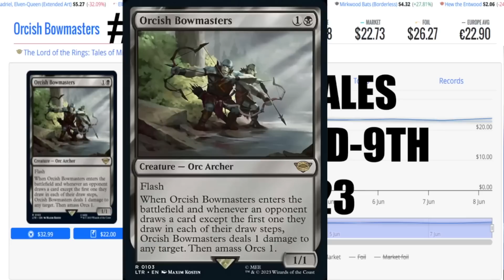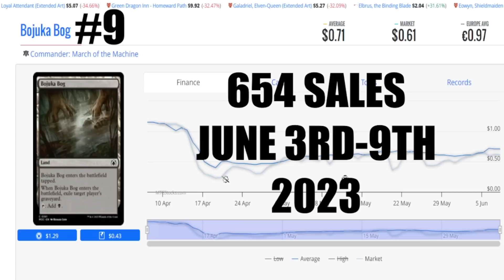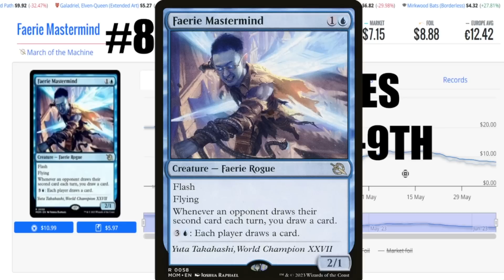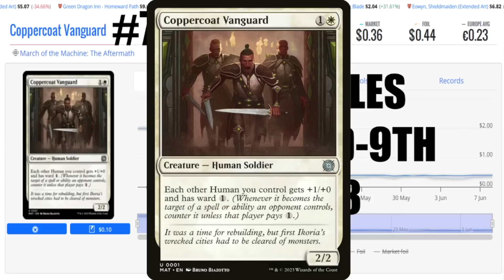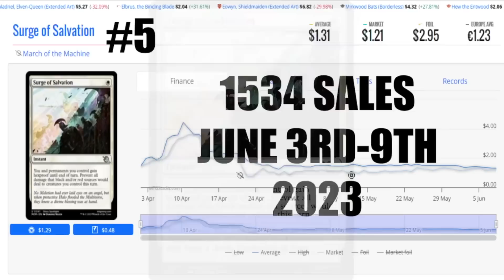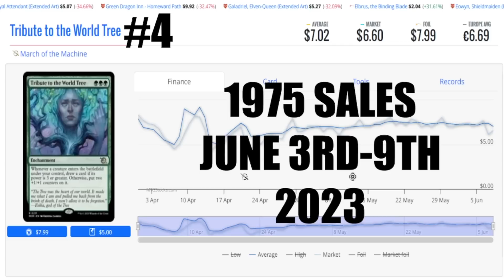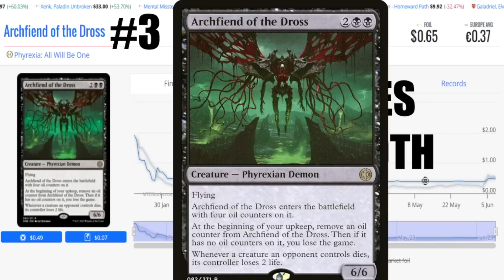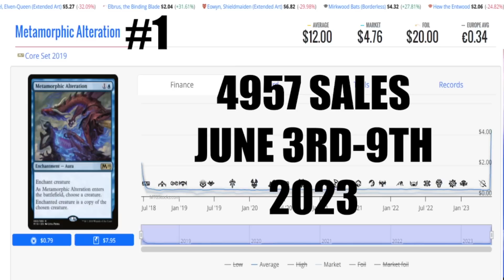Sales Out Of Control. Top Ten June 3rd 9th 2023